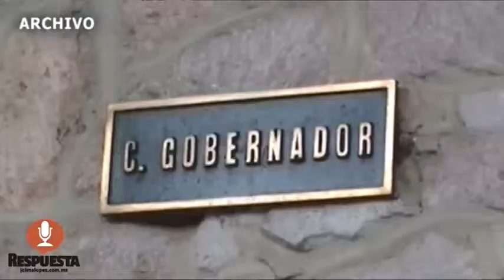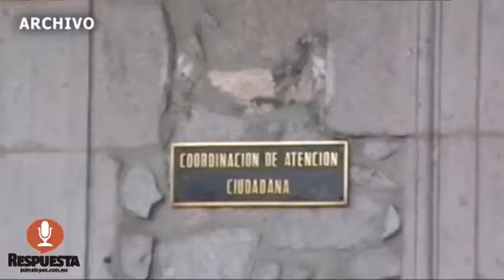MÁS DE 7 MMDP DE DEUDA ESPERA RENEGOCIAR Y REESTRUCTURAR GOBIERNO